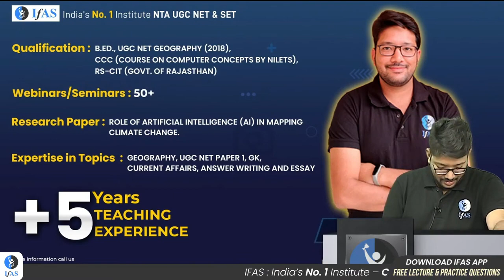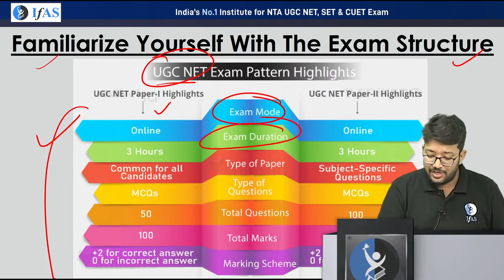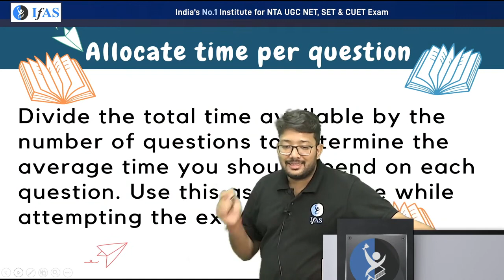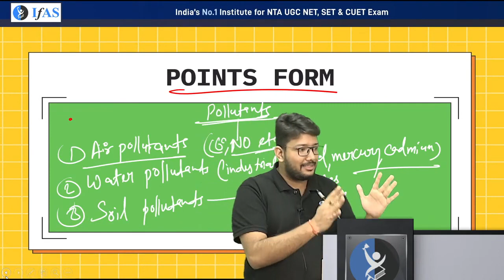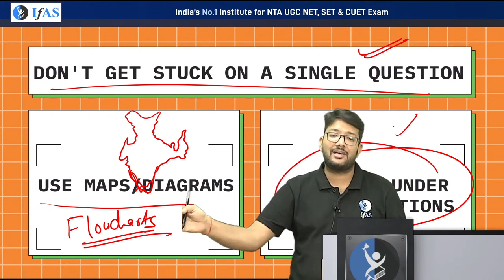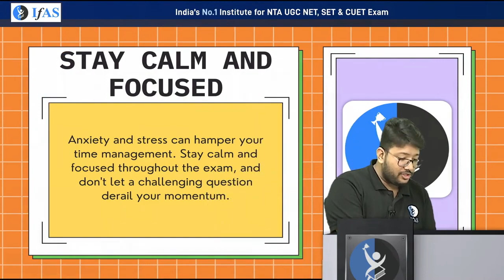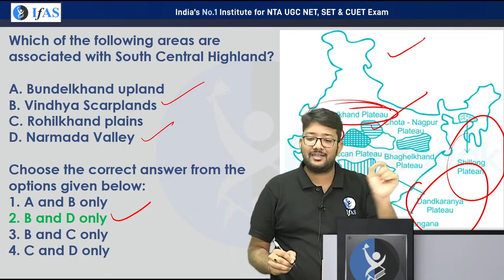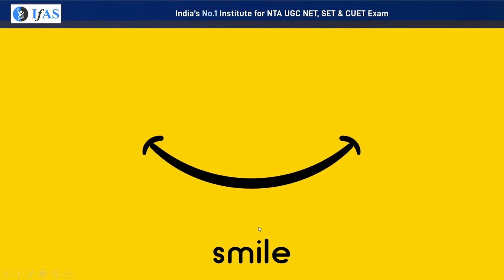Geography: Time Management While Attempt Question Discussion | रणनीति Series | RPSC Exam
Dear Aspirants, Want to crack the RPSC and MPPSC exam? Talk to Academic Expert Need help? 📲 Call @ 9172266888